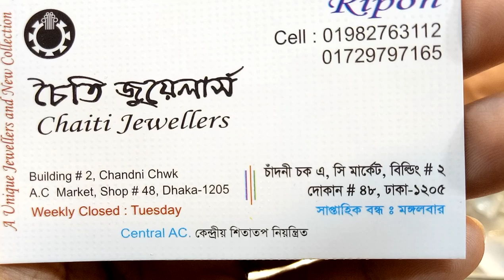ইন্ডিয়ান,ব্রাইডাল,কুন্দনের সেট,কালেকশন ও দাম,10% discount,Indian,bridal,Kundan set(falak angel)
shop name: (চৈতি জুয়েলার্স)

address,চাঁদনী চক এসি মার্কেট বিল্ডিং নাম্বার 2 দোকান নাম্বার 48 ঢাকা 1205

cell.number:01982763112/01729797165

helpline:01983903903